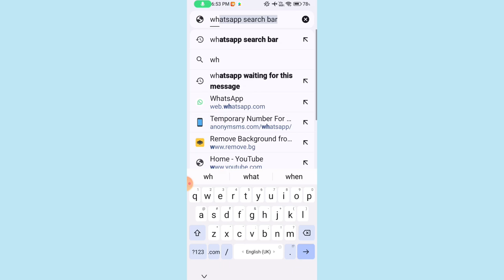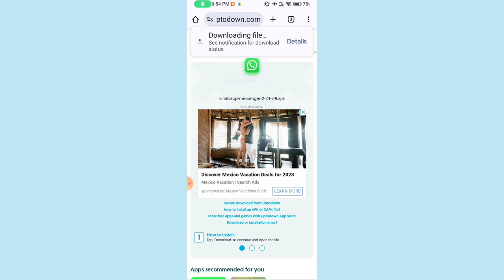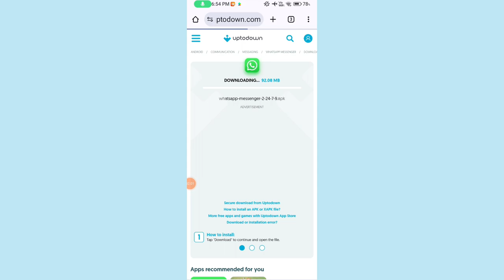Whatsapp Search Bar Kaise Hataye | Whatsapp Search Option Kaise Hataye | WhatsApp New Update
how to remove whatsapp search bar after new updtate
update ke baad seach option kaise hataye